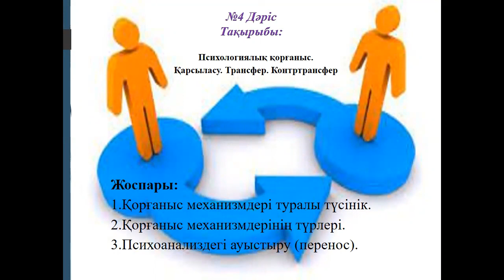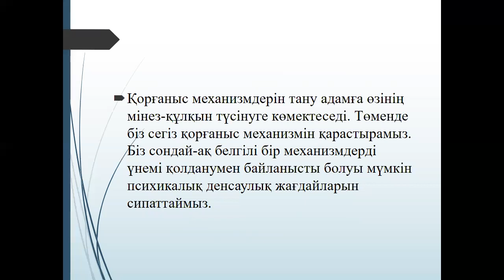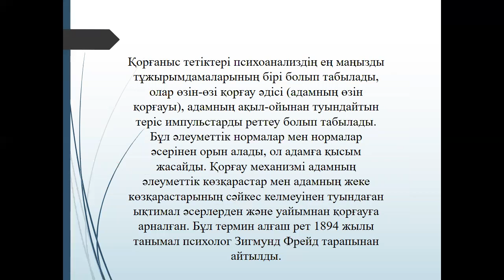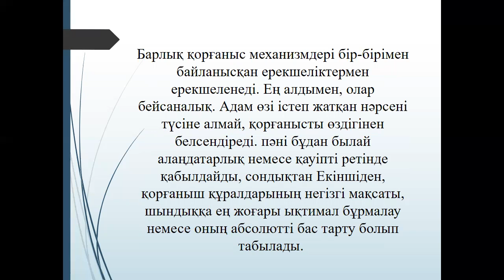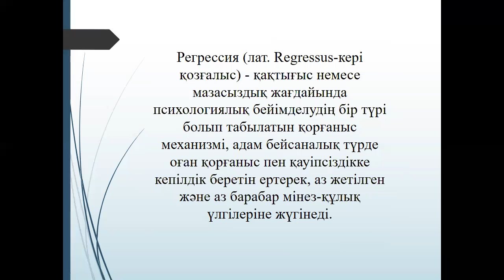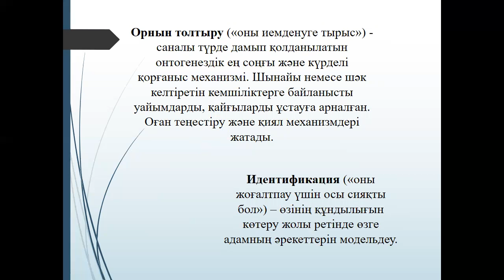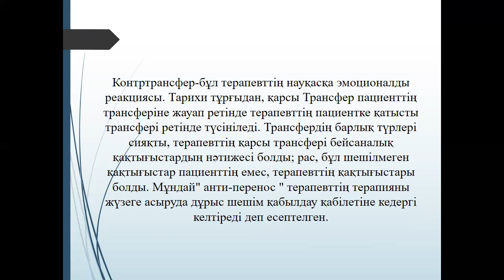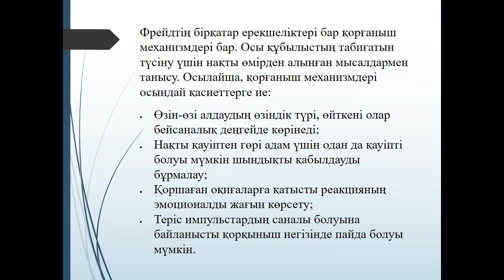4дәріс.Психологиялық қорғаныс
«Психология және арнайы білім беру»   кафедрасының қауымдастырылған профессор м.а., PhD  докторы Казиев Карас Оржанович